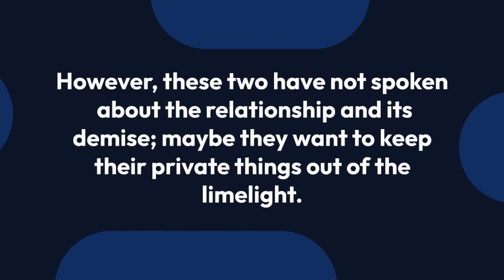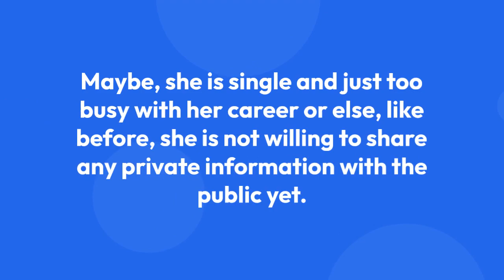Tristin Mays Has An Actual Boyfriend Or Metaphorically Dating Her Flourishing Career?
American actress, singer, and dancer, Tristin Mays is as beautiful as one can get. Her beauty and her talents have combined to grab the spotlight in her career and have earned ample amount of fame and success by her works.

But has this beautiful lady been dating anyone lately? Or is she just too career-focused and currently single?

Someone as gorgeous as Tristin is sure to attract a lot of men and women around the globe. But has she lost her heart to someone lately? That's the query striking everyone's mind

Everybody knows the fact that she was once in a relationship with famous footballer DeAndre Yedlin. The two made a great pair while they were together and were seen socially active regarding showing their love to the people out there.

But DeAndre and Tristin Mays split after being in what was a beautiful relationship from the start. However, these two have not spoken about the relationship and its demise; maybe they want to keep their private things out of the limelight.